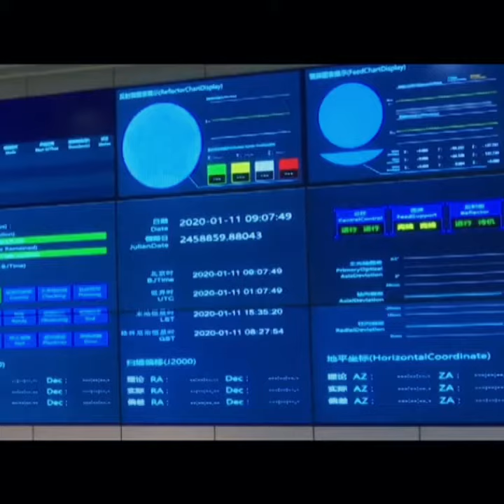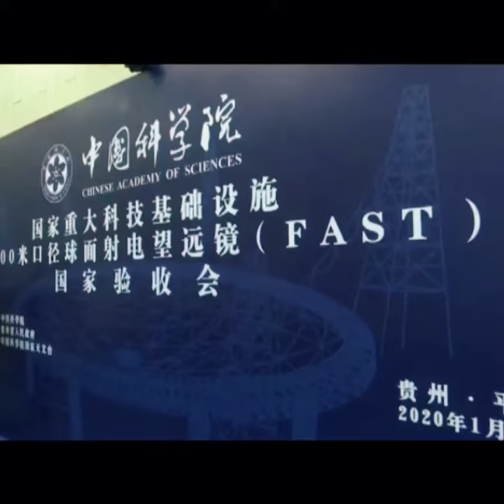الصین تبدأ تشغیل التلسکوب الأکبر بالعالم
بقطر یعادل 30 ملعبا لکرة القدم اجتاز التلسکوب اللاسلکي الاکبر والاکثر حساسیة في العالم، تقییما
صارما عبج المستوی الوطني للقبول التقني ودخل التلسکوب الصیني فاست حیز التشغیل بعد ثلاث
سنوات من الاختبارات المثمرة وبعد أکثر من عشرین عاما من اقتراح علماء الفلك الصینیین.